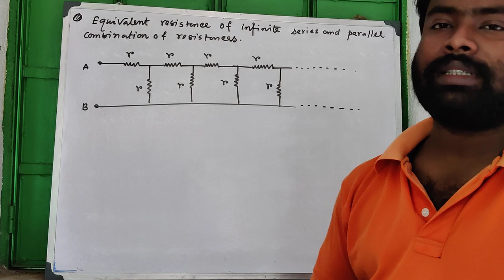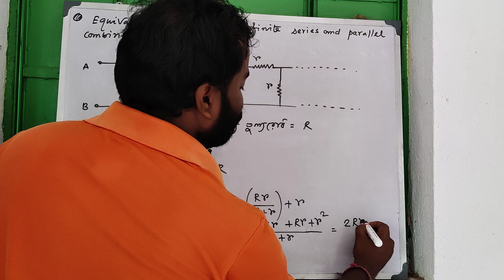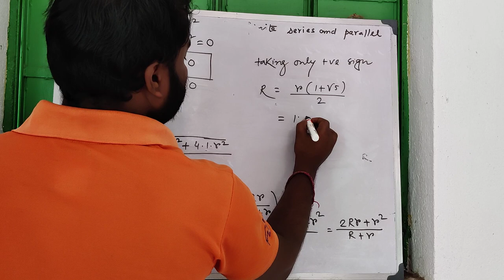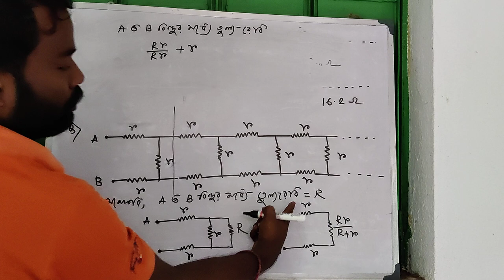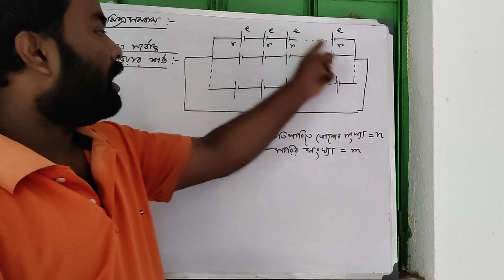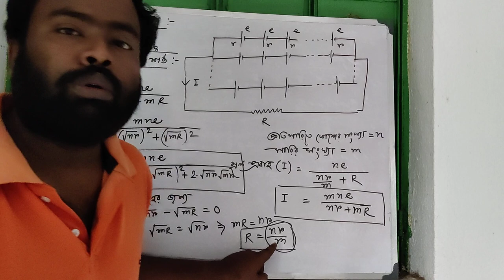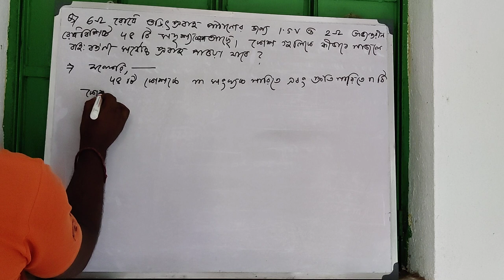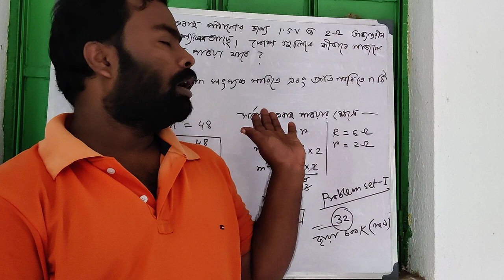Equivalent resistance of infinite series and parallel combinations of resistances video no.16